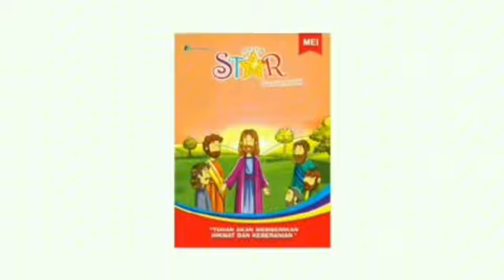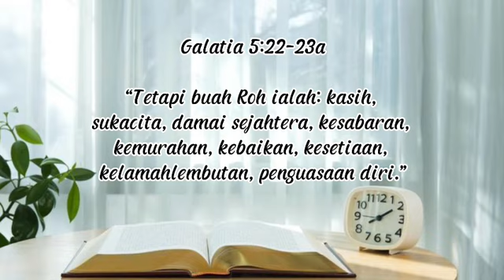Renungan Harian Sekolah Minggu Lilin Kecil 24 Juni 2023 - Tuhan Ingin Kita Hidup Dalam Roh